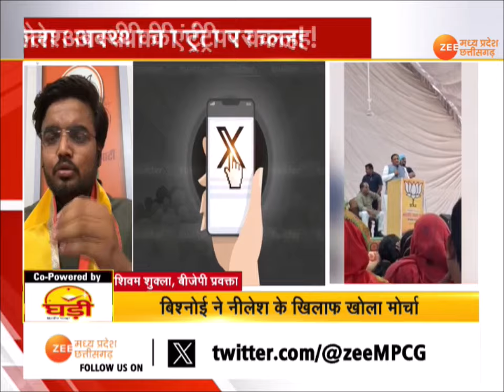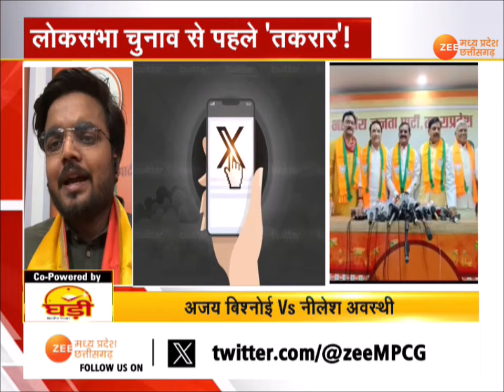Din Dahade: Congress नेताओं के आने से पहले 'तकरार'! | Loksabha Election | CongressVsBJP | Zee MPCG